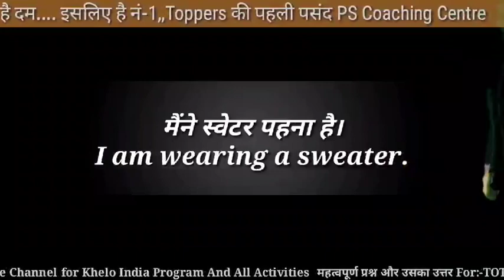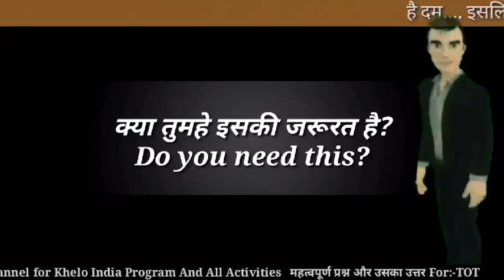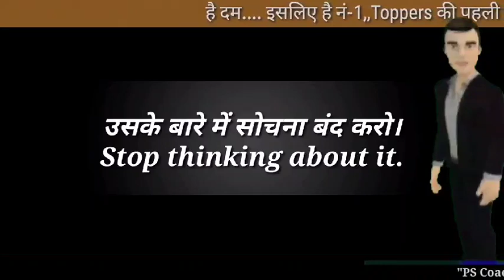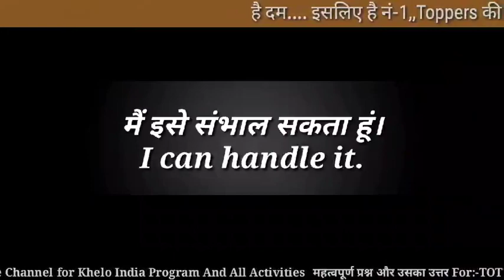Spoken English || Daily Use Short Sentences || अंग्रेजी बोलना चाहते हैं तो यह आपको आना ही चाहिए।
Hi Guys ,
      I am ,Saroj Kumar Sharma On my YouTube channel  you will learn  spoken English ,Spoken English Grammar, Spoken English translation  and all Grammatical tips that necessary for the all competitive examination ,so please subscribe my YouTube channel-     “Pragya education society”
About This Video:-इस वीडियो मैंने प्रतिदिन उपयोग किए जाने वाले अंग्रेजी के छोटे-छोटे वाक्यों को बताया है
    On my YouTube channel there are a lot of educational, technical and motivational videos you can watch and increase your knowledge.guys I am a Student of Pragya science coaching centre that work in the education field this coaching has established on 4 January 2001 and now it is running from 21 years this coaching gives a good education to their students not only English but also science social science mathematics and all subjects I am a teacher of Hindi and English and also mathematics of class 9th and 10th and And I am the master teacher of CTET BTET UPTET KV PGT TGT and also spoken English grammar , English translation , spoken English structure and conversation I have uploaded too much video on my YouTube channel if you want to speak English you can watch all my videos and increase your knowledge. My channel provide you a good environment for the spoken English I promise you that I will give you a good education by this YouTube channel. so guys please subscribe my YouTube channel thank you.
About this channel
Hi guys,
I am Saroj Kumar Sharma on my YouTube channel “Pragya Education Society” you will get this kind of videos, Educational, Motivational, Technical , Opinions , Interesting facts and also I will share my experience about these things.
English grammar phrasal verbs is very necessary part. if you want to speak English you have to need to learn phrasal verb very carefully.
Some tips for Spoken English:-
               Guys if you want to speak English this is need for you that you learn spoken English daily and do daily  practice because only practice will make you fluent.for the spoken English this is also need that you read newspaper and books and listen news daily and you should include this topics in your study.

phrasal verb and its use
spoken English words and its use
five form of verb and its use
English phonetics
English pronunciation
daily practice of spoken English

Importance of  English:-English is very important now a days if you want to get higher education you have to need English. without good English you can't get good education after 10 + 2 all studying is in the English medium the students who don't know english well that student can't get good education and can't get good job in all private and government sectors English is very important the person who knows English that person get good respect in his area. now a days English is going be very important for the career.so guys I want to give you a little advice for you that you read a spoken English spoken English grammar and spoken English structure daily.not only online mode but also offline mode is necessary.